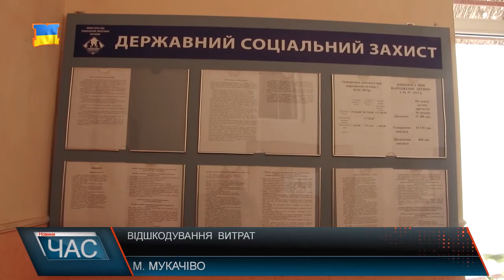Відшкодування витрат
Чимало жителів Мукачівщини нехтують своїм правом на відшкодування витрат за оплату комуналки. В Мукачівському районі досить мало отримувачів державної допомоги. Тільки близько 40 % сімей у соцзахисті на обліку. На відшкодування оплати ЖК послуг їм нараховано 82 млн. 724 тис грн. Згідно із планом, доведеним районному управлінню, субсидією на Мукачівщині має користуватися не менше 16 тисяч 800 сімей.